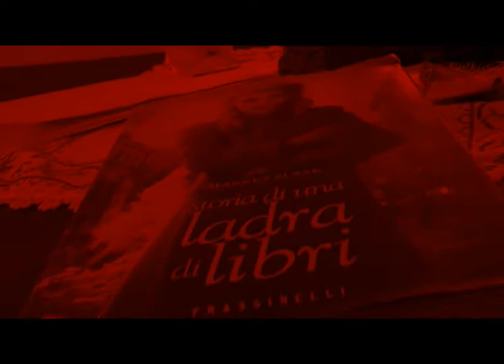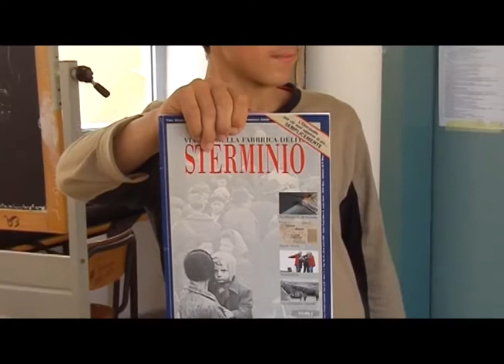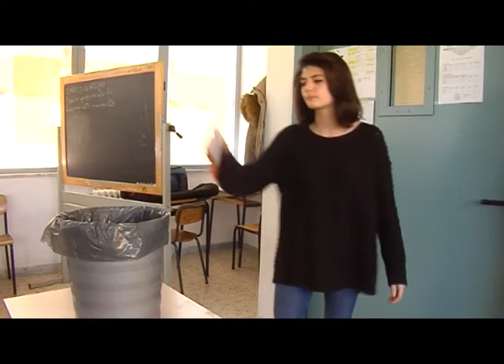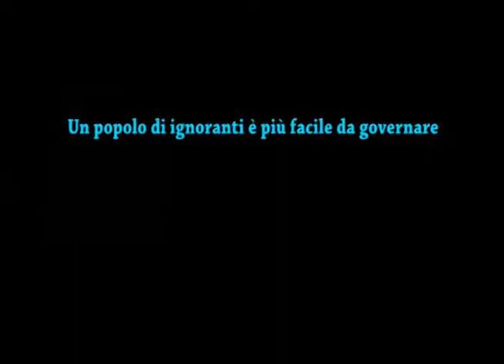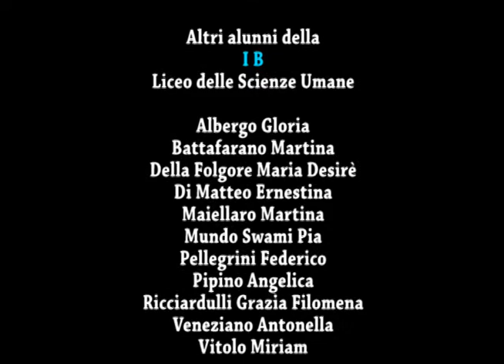Un popolo di ignoranti è più facile da governare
Grazie alla lettura del libro "Storia di una ladra di libri", una ragazza capisce il valore della cultura, capace di creare le basi del proprio destino e di non far ripetere atroci tragedie come quella della Shoah.